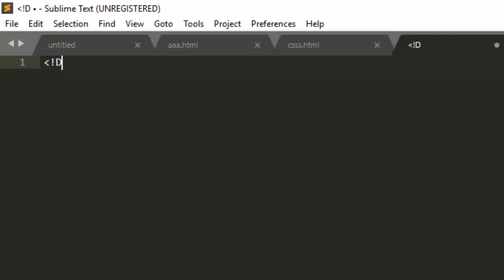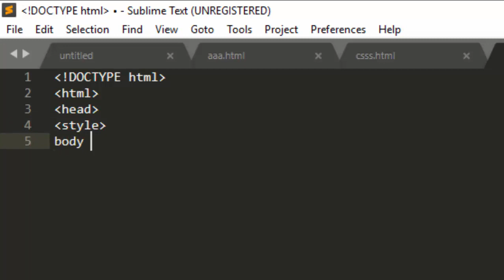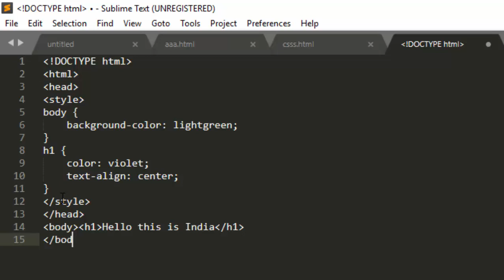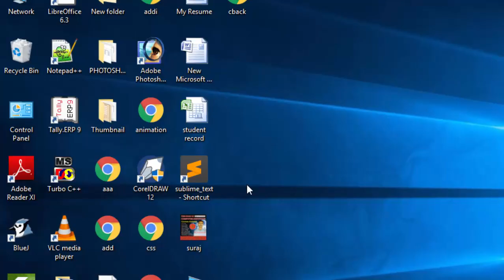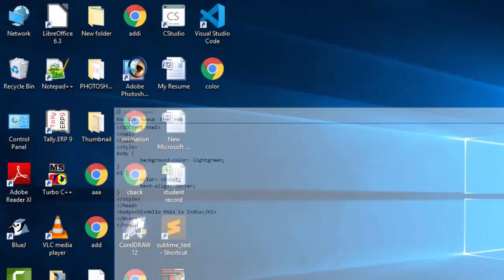How to make a programme in css in hindi and english